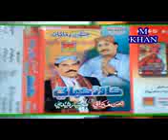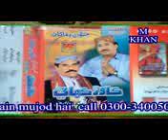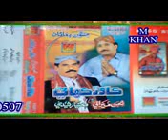shaman ali old asan san yaar j.d production 03063493047 javed ahmed